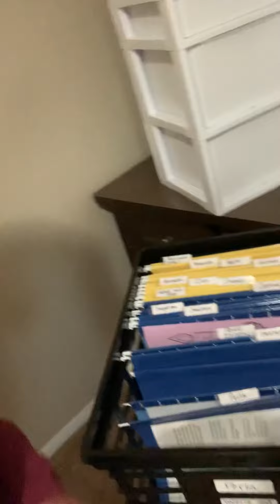Mentor Catechist Update for November 13